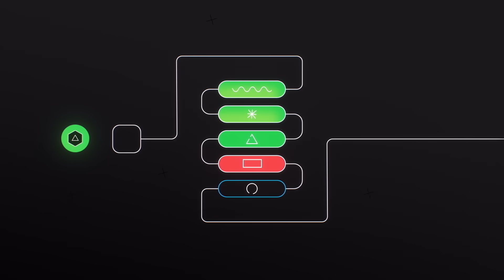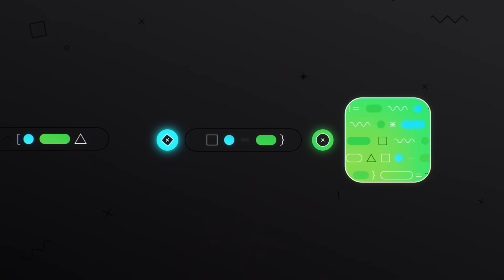Continuous Integration and Delivery with CircleCI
Learn how CircleCI helps teams work better together through continuous integration and delivery. Run every commit through your automated pipeline and find problems quickly.